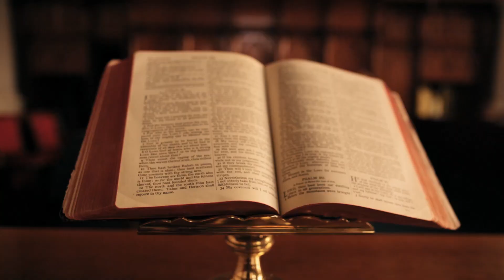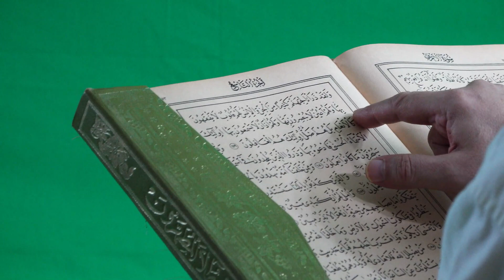قصة النبي دانيال: آخر نبي دفن بعد النبي صلى الله عليه وسلم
قصة النبي دانيال، النبي الذي يشكك البعض في نبوته، النبي الذي حرسته الأسود صبيا وكهلا، واحتار الناس في مكان دفنه، آخر نبي دفن بعد النبي صلى الله عليه وسلم.